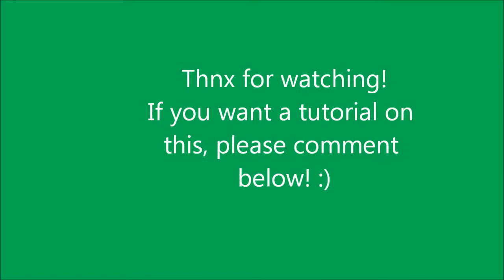Cup Song (Pitch Perfect) by NintendoGirl05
That's moi doing the cup song :3
Btw, happy april fools! :3
Extreme boredness. lol

FAQ:
When am I getting back on my 3DS?
Ans. I will..really soon, hopefully. I haven't had time, but now I do, so hopefully there'll be more videos :3